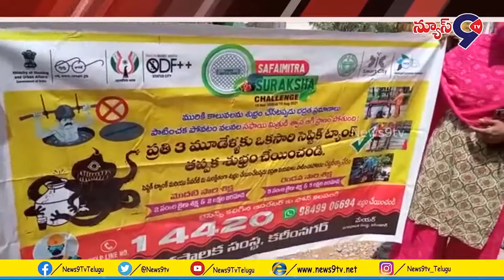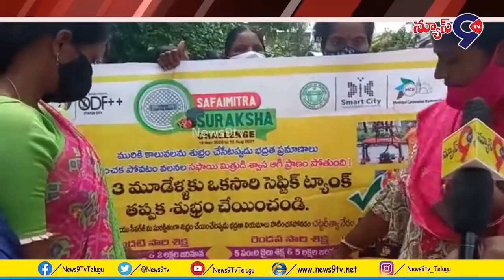కార్పొరేటర్ జితేందర్ గారి ఆధ్వర్యంలో సఫాయి మిత్ర ర్యాలీ